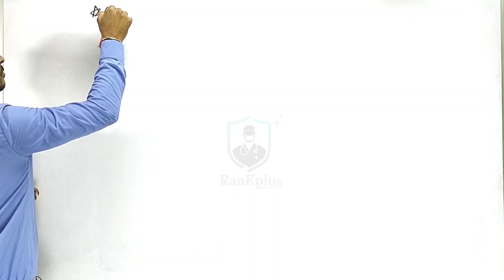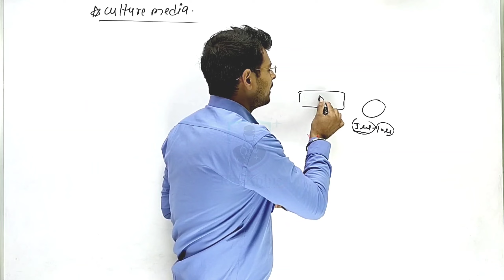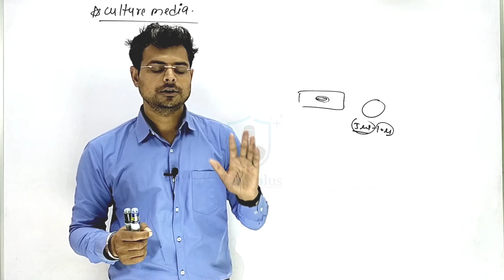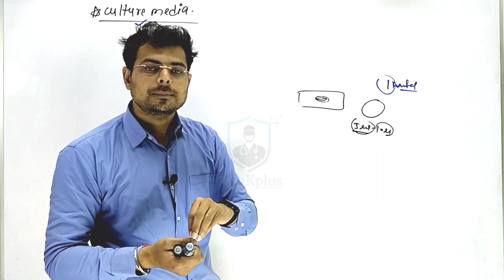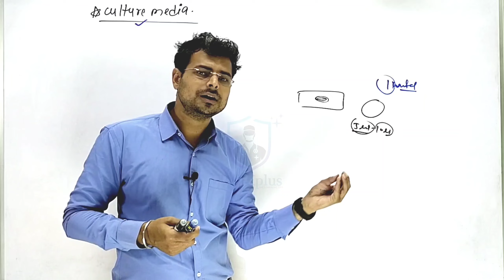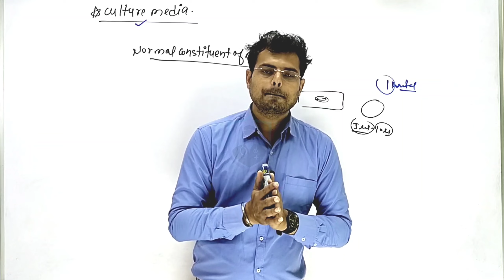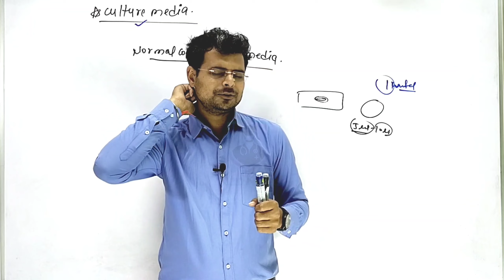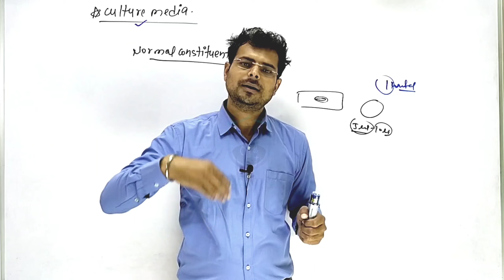microbiology culture media | types | chandan mlt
In this video explain about microbiology culture media | types | chandan mlt .what is Culture media | different classification of culture media | Microbiology
1.what is culture media 2.why we are growing bacteria 3.Classification of Culture media 4.Type of culture media---Solid media
Culture Media in hindi | Culture media Microbiology | types of Culture media | What is Culture media
Culture Media in hindi | Culture media Microbiology | types of Culture media | What is Culture media Culture media | Culture media in hindi | Classification of media | culture media microbiology
hello everyone welcome to Monu tutorial academy. today our topic is culture media so first we will discuss about culture media Culture Media ,Classification Of Culture media